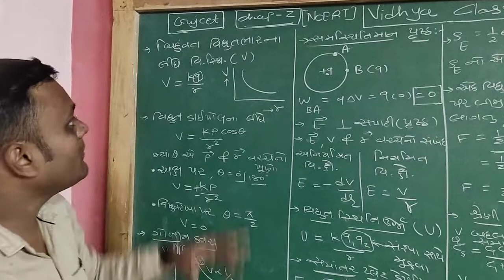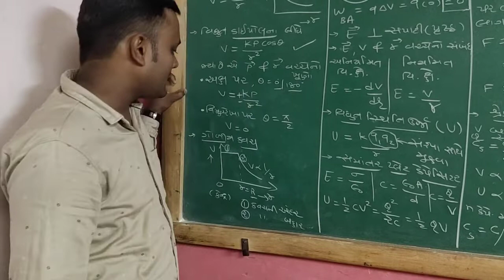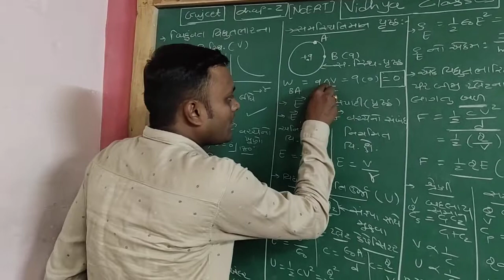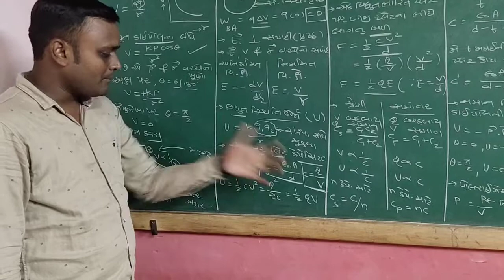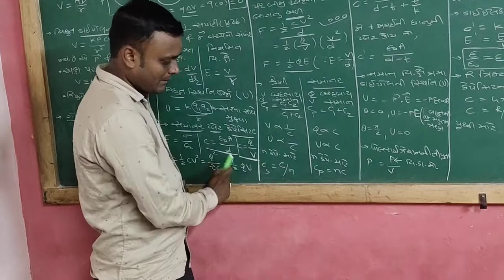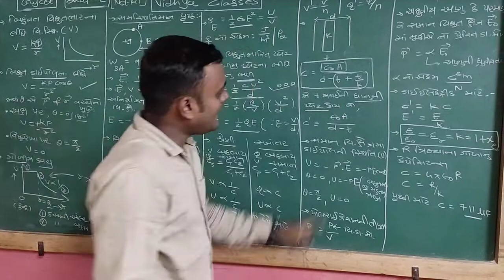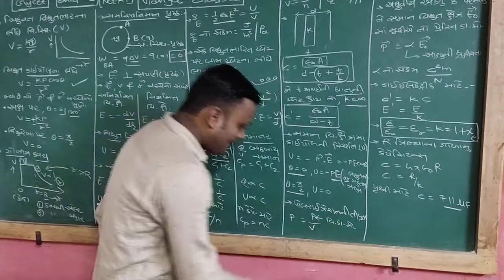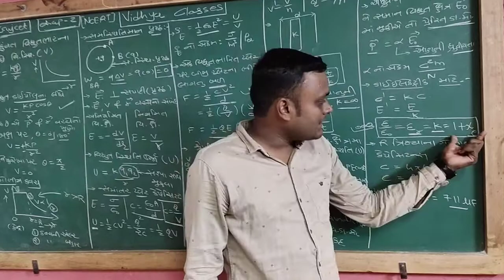Gujcet Chap 2 physics ncert GM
MEHUL SIR VIDHYA CLASSES